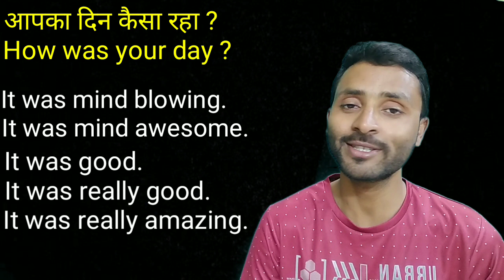How + was + your + ......?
आप पढ़े और आगे बढ़े, इसी संकल्प के साथ हमने यह जिम्मेदारी ली है कि हर कोई अब इंग्लिश बोलेगा।
English Tak Channel को चुनने के लिए आपका शुक्रिया🙏

how to ask question??

It was nice.

How was your exam?
It was so - so.

This is an amazing topic for you all must watch and learn a lot.👍